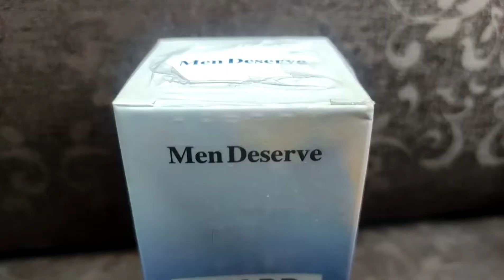Best Grooming Products For Men l Men Deserve. ( The Barber Nation)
hey guys how's you doing actually I got  hairs products from men deserve soo I wanna tell you this is the best products I ever seen in my life so if you wanna this buy products like hair styling cream  and hairs serum  and all the products you can visit their website and I gave you all the links so you can easily buy products thanks